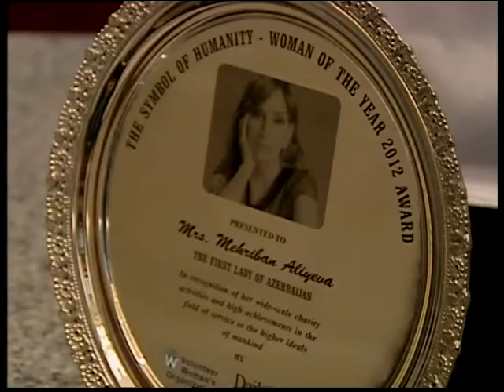Mehriban Aliyeva's meeting with foreign ambassadors